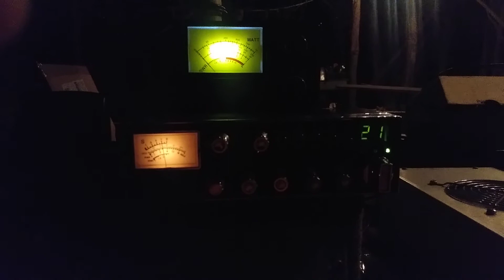Galaxy 949 talking to 148 in the Big Bam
Galaxy 949. Talking to 148 in Alabama from SE Texas